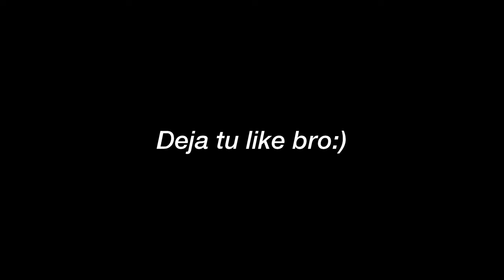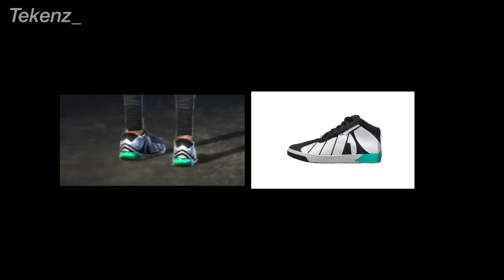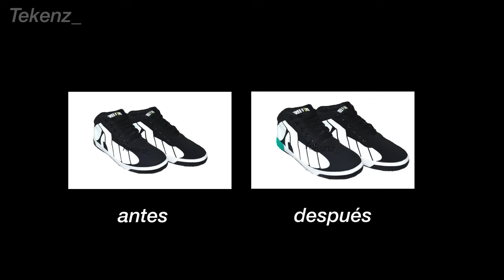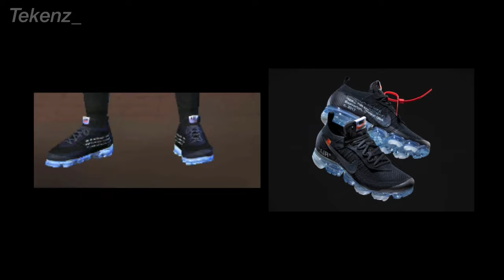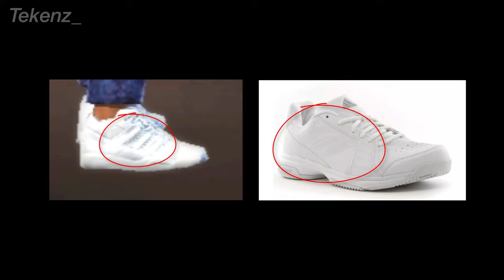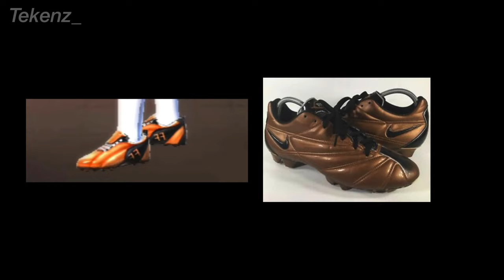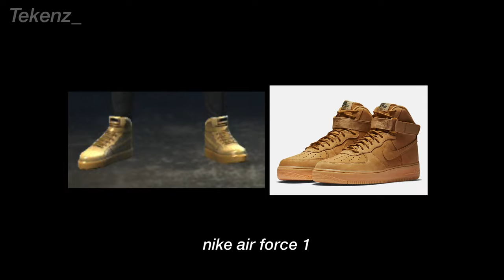LOS MEJORES TENIS DE FREE FIRE EN LA VIDA REAL| EN ESTOS TENIS SE INSPIRÓ GARENA PARA SACAR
LOS MEJORES TENIS DE FREE FIRE EN VIDA REAL.
Nike air vapormax off white
Tenis astro angelicales
Nike air Jordan 1
Nike air force 1
Adidas nmd og vintage
Balenciaga triple s
Adidas vs advantage
Nike mercurial r9
Tenis del pase hip hop
3,417 suscriptores.
Cada video hago un conteo de suscriptores para ver mi progreso.